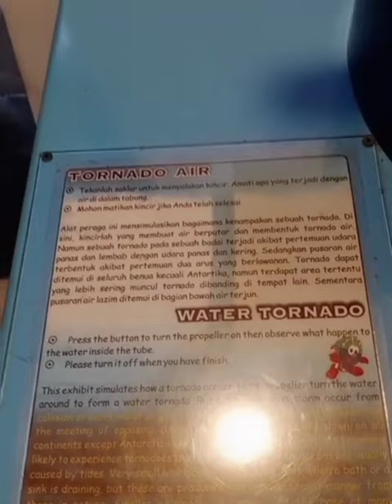Simulasi Tornado Air (PUSPA IPTEK Sundial)